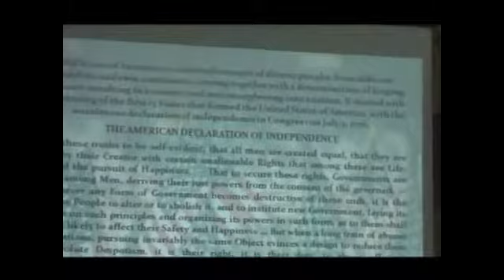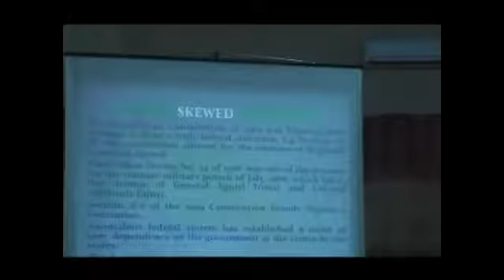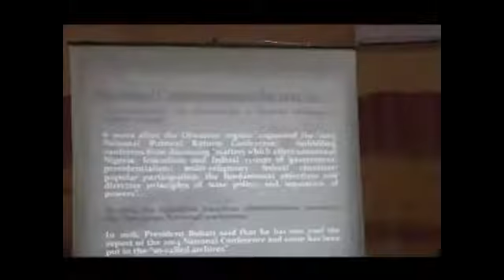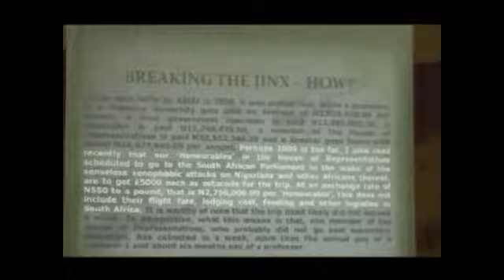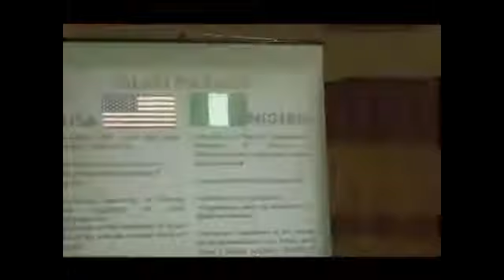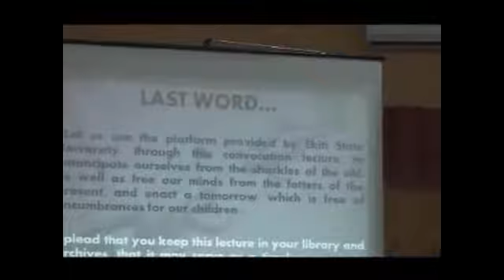22ND CONVOCATION LECTURE